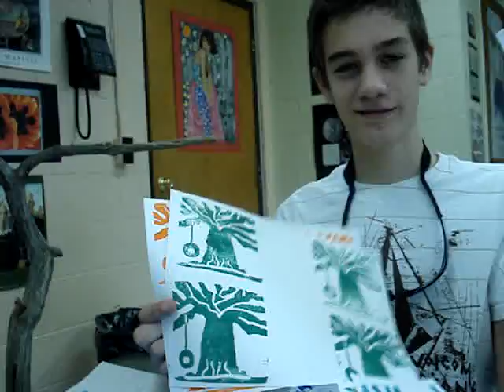Clint's Artwork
Clint shows off his butt painting skills in this amazing live action slide show!